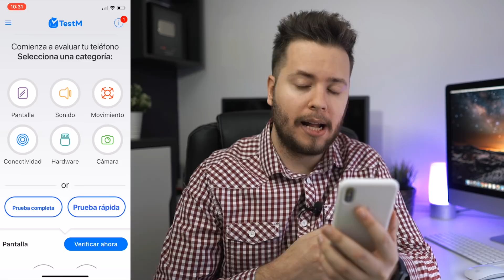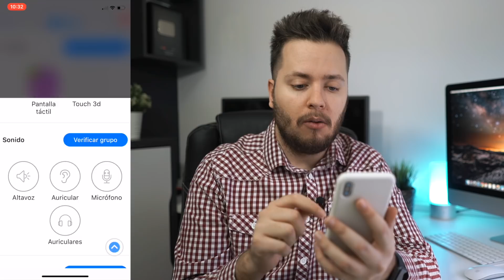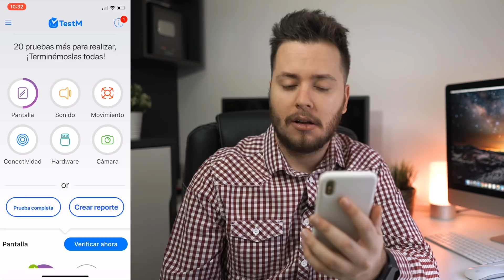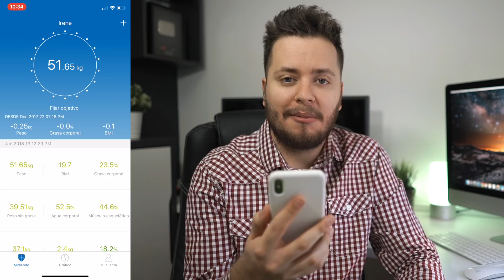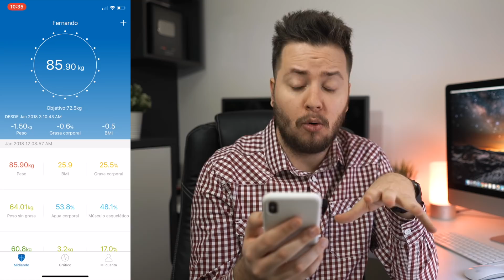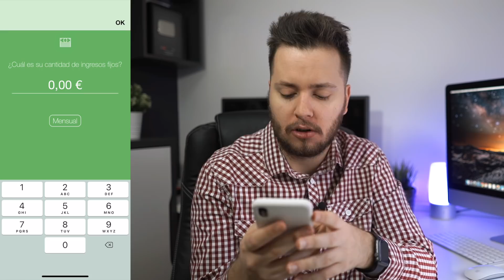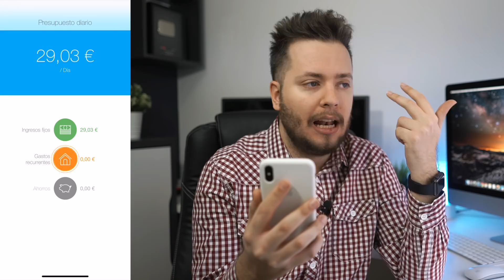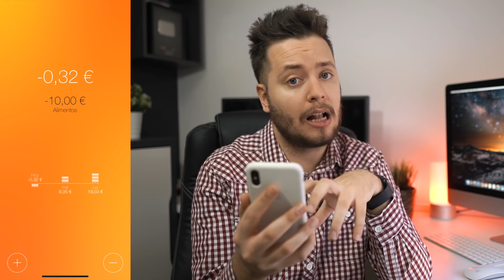Las mejores apps para comenzar 2018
Ha comenzado 2018 y en este video queremos hacer una recopilación de las mejores aplicaciones para vuestros dispositivos móviles, concretamente iPhone y iPad, y que no pueden faltar. Todas estas apps podrás descargarlas desde la App Store de Apple.